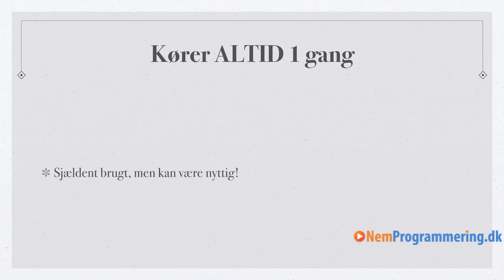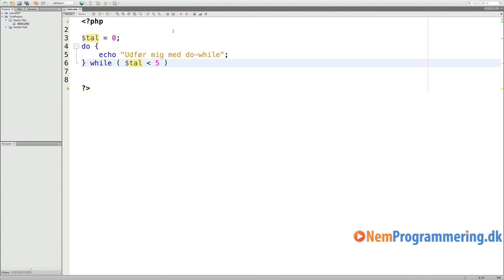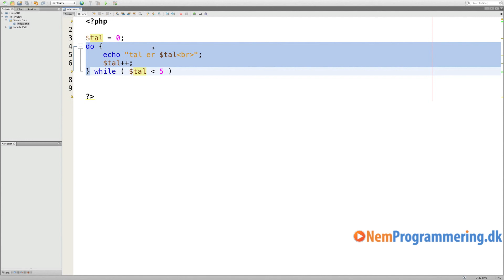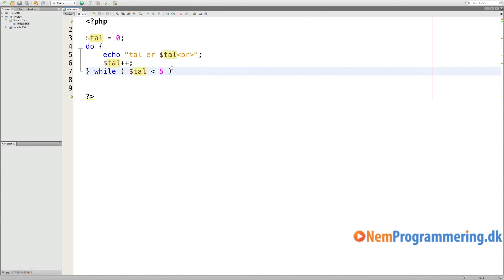PHP Guide / Tutorial #13 - Do-while loops i PHP